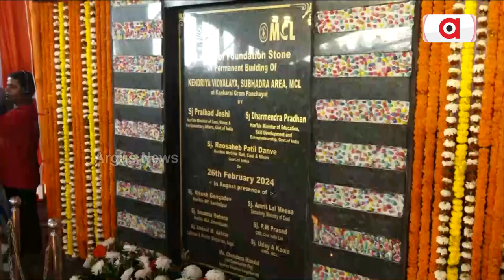ଅନୁଗୁଳ କେନ୍ଦ୍ରୀୟ ବିଦ୍ୟାଳୟର ଭିତ୍ତିପ୍ରସ୍ତର ସ୍ଥାପନ କରିଛନ୍ତି କେନ୍ଦ୍ର ଶିକ୍ଷାମନ୍ତ୍ରୀ ଧର୍ମେନ୍ଦ୍ର ପ୍ରଧାନ ।